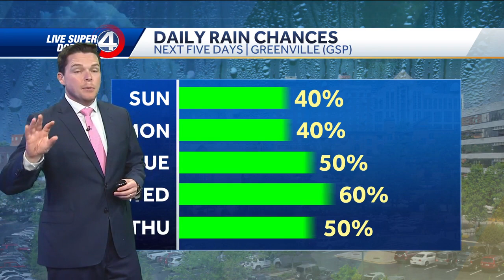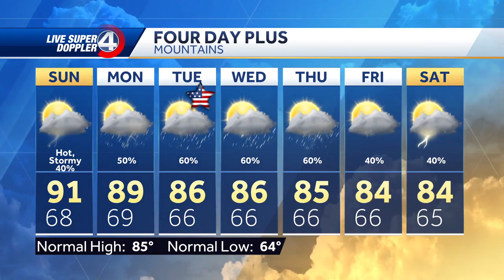11PM Videocast: Tracking Severe Storms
11PM Videocast: Tracking Severe Storms